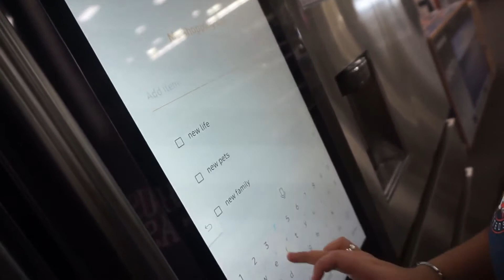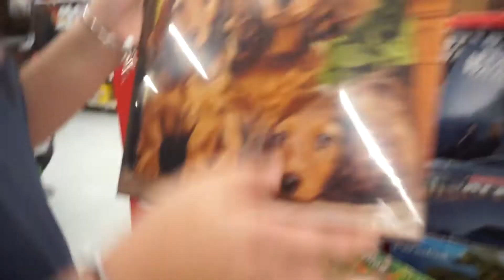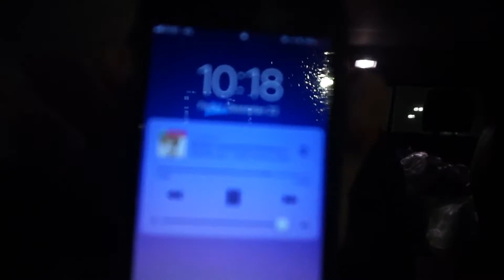BEING WILD AT WALMART | VLOGMAS DAY 23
hey guys!!! soooo sorry about how late this upload is :( i've been mega busy all day and FINALLY had time to edit, and i tried compressing the file so it wouldn't take as long to upload but it's still taking FOREVER! why @mywifi!!! anyways, i hope you enjoyed this random vlog. AND MERRY CHRISTMAS EVE SINCE IT'S OFFICIALLY CHRISTMAS EVE WHEN YOU'RE WATCHING THIS! xoxoxo

ORANGE MAGAZINE (catch me in the music section soon!)